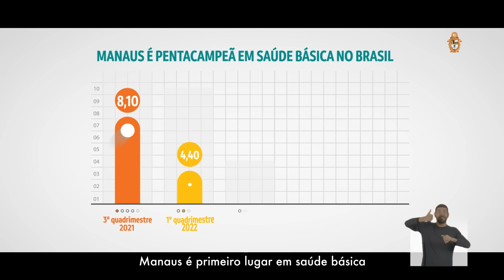Prefeitura de Manaus | Previne Brasil: Manaus é pentacampeã na Saúde!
Previne Brasil: Manaus é pentacampeã na Saúde! 🩺🏆

Isso mesmo, pentacampeã entre as capitais brasileiras pelo Previne Brasil – programa do Ministério da Saúde que avalia a qualidade dos serviços públicos oferecidos na Atenção Primária em cada localidade do país.

Dá orgulho, não é?

O resultado coloca a saúde oferecida na rede pública do município de Manaus, nos aspectos avaliados, a frente de cidades como Curitiba, Porto Alegre, Maceió, Florianópolis e Rio de Janeiro.

E sabe o que isso significa?

Mais investimentos em serviços de saúde para Manaus, pois é por meio dos resultados apresentados no Previne Brasil que cada município brasileiro garante o acesso a recursos para mais ações na área da saúde.